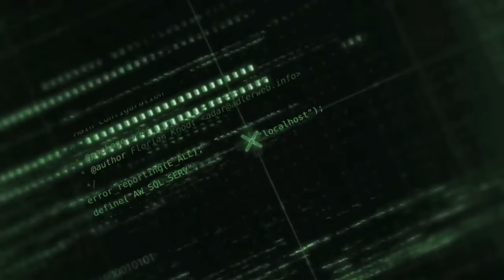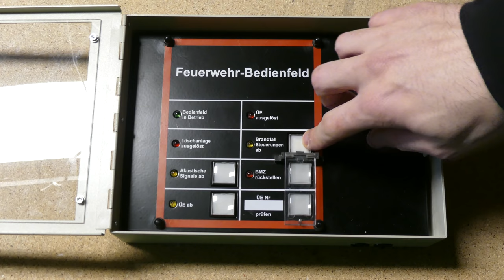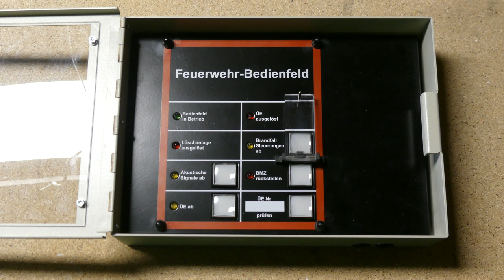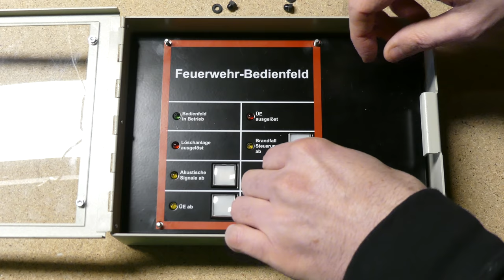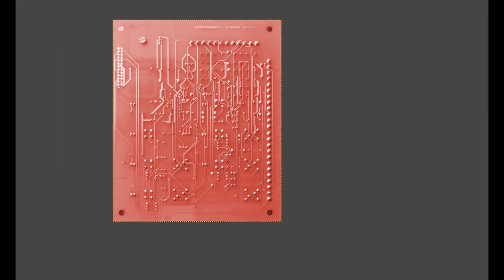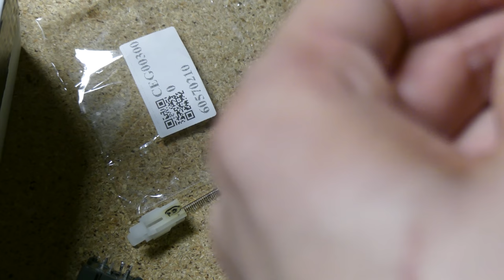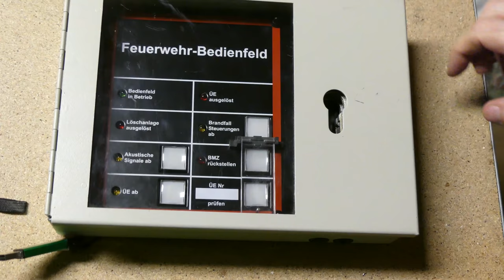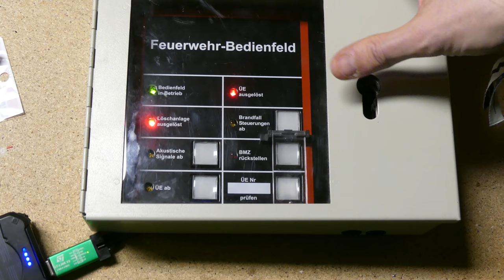BitBastelei #367 - Reingeschaut: Feuerwehr-Bedienfeld (FBF)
Das Feuerwehr-Bedienfeld ist Teil von Brandmeldeanlagen (BMA), welche in vielen großen Gebäuden Feuer erkennen und automatisch die Feuerwehr alarmieren. Dieser Kasten hat an allen Anlagen das gleiche Aussehen, ist nur der Feuerwehr zugänglich und erlaubt es den Einsatzkräften den aktuellen Alarmstatus sowie einige Aktionen wie das Abschalten der Werkssirenen zu steuern. Ein solches ist mir hier zugeflogen, also schauen wir mal rein und prüfen, ob man das Ganze anderweitig weiternutzen kann.